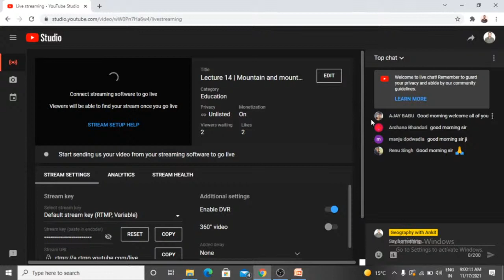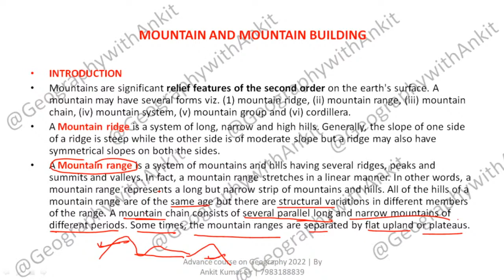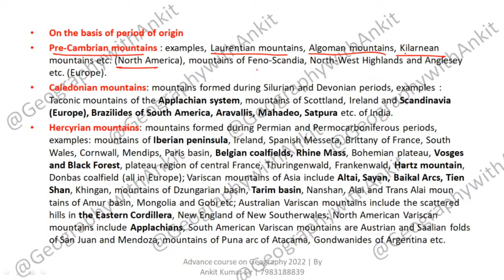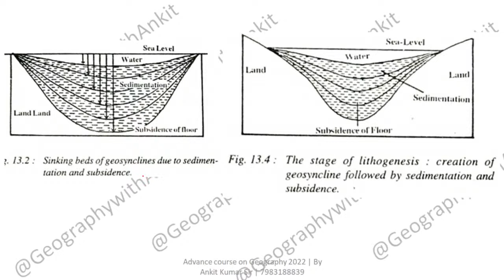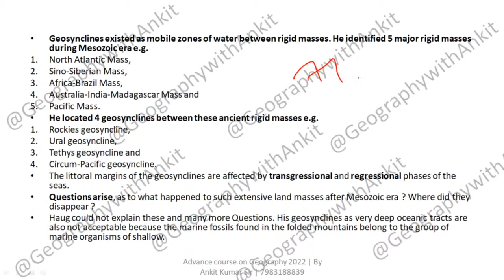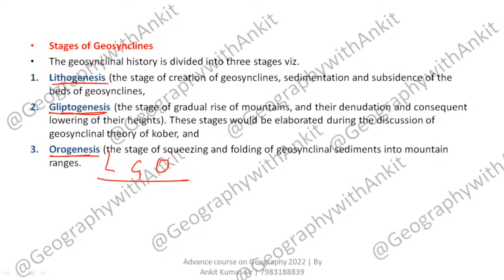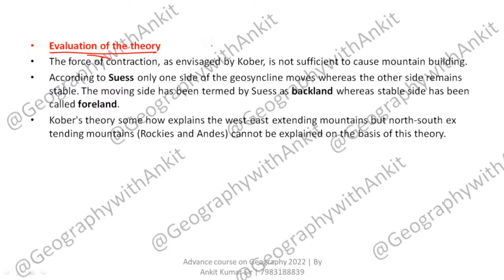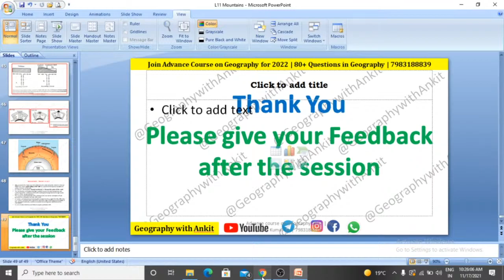Geomorphology Lecture 14 | Mountain and Mountain Building Theories | Geography with Ankit